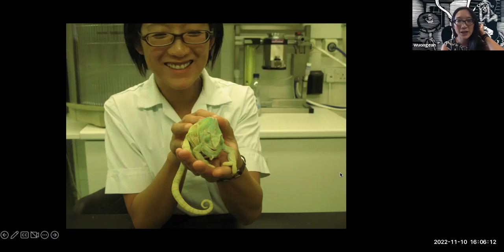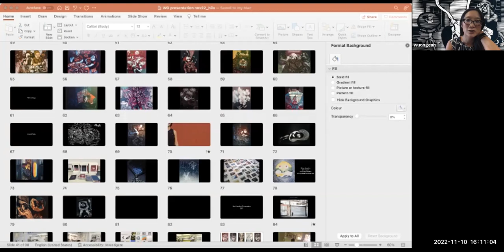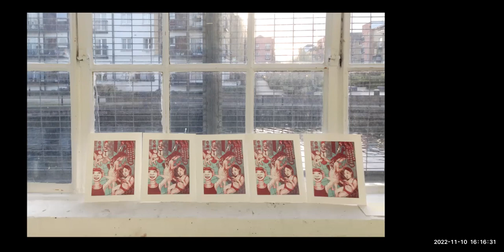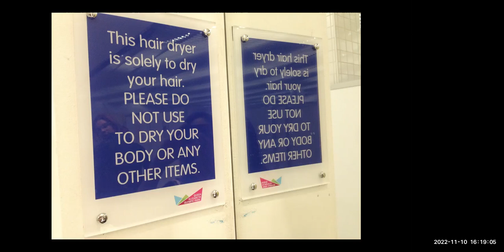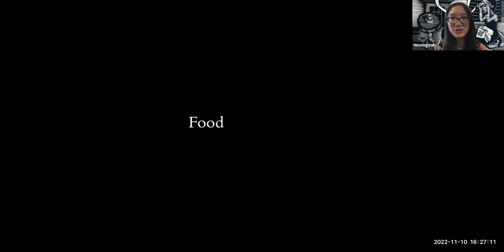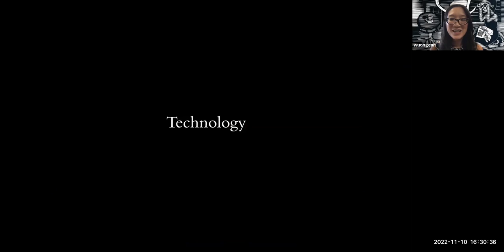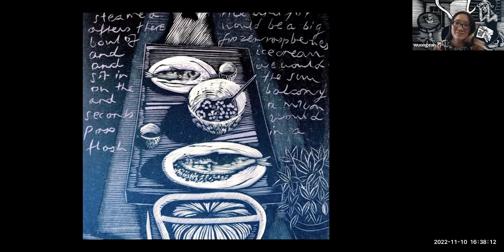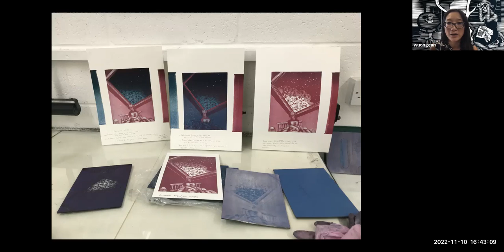Wuon Gean Ho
2022 PSBN Artist Lecture by Wuon Gean Ho